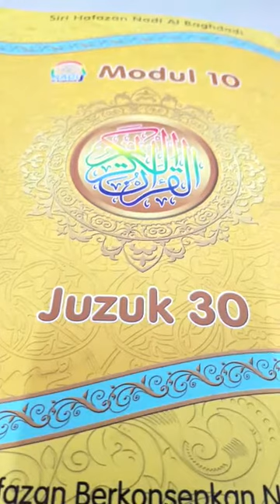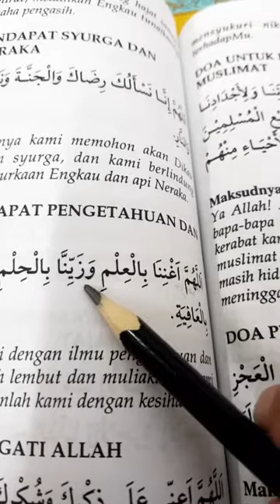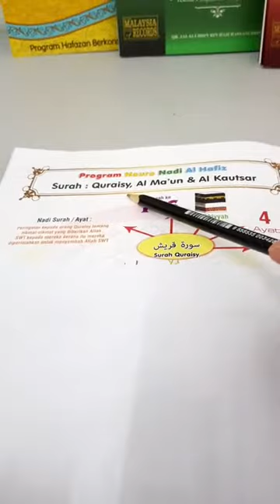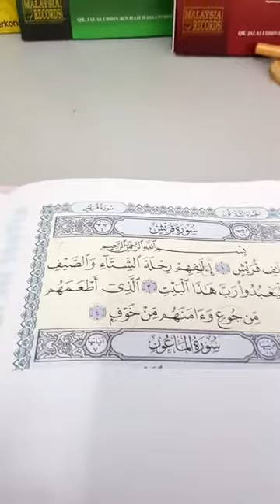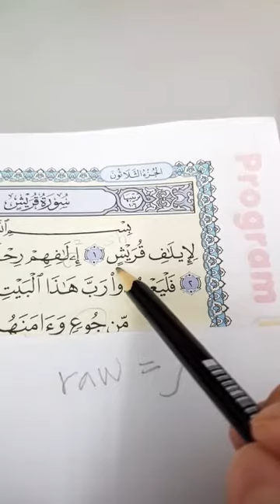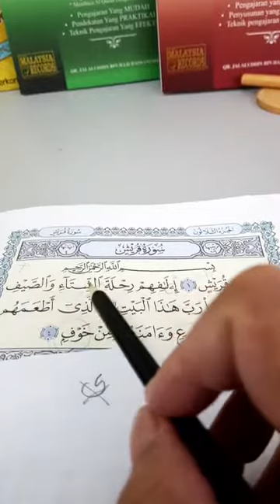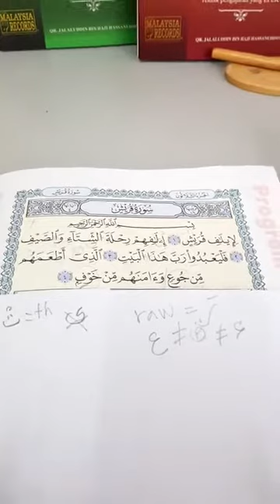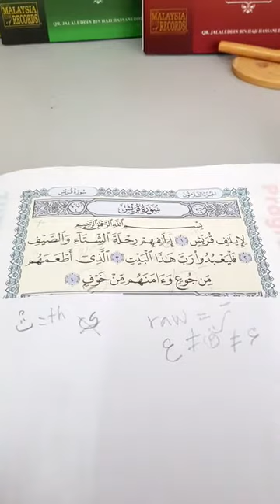CARA BACA SURAH AL QURAISH DENGAN BERTAJWID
Macam mana nak baca bertajwid dalam solat? Bagaimana kita pelihara hak huruf huruf dengan sebutan Arab yang betul? InshaaAllah dikongsikan di sini cara kita dapat elakkan kesalahan yang jelas yang boleh menyebabkan maksud perkataan dan ayat berubah.
Nak jadi Sahabat Kelas Ngaji Kita? 🤗

1. Nak jadi Sahabat Kelas Ngaji Kita? 😍
Jom join Telegram Group👇
2. Untuk Daftar BTM bacaan lancar bertajwid😉👇
3. Untuk Daftar BAA pemantapan menyebut dan menyambung huruf/baris😉👇
4️. Bagi yang Berhajat Sumbangan Infaq Pengurusan Pusat Pengajian. Amat kami alu alukan di pautan berikut🤲🏻😍✨

5️. Mari Laksanakan Ibadah Qurban Aqiqah 🐄🐐tanda CINTA ❤
dan SYUKUR atas kurniaanNYa.Tak Terhitung Kita.😭

Setiap Penyertaan Menyumbang Kepada Dana Pendidikan Al Quran Percuma buat golongan Asnaf InshaaAllah.
Sama sama Rebut Saham🎁 Akhirat kita.

Sebarkan kepada Sahabat-Sahabat kita berita Surat Cinta ♥